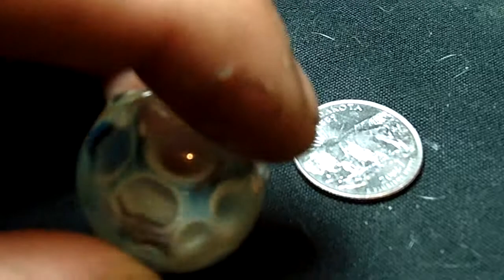glass oil jar pendant